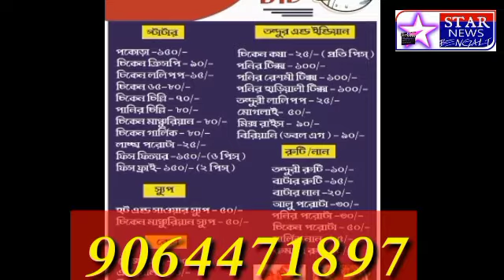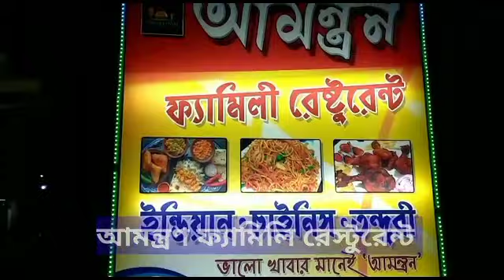শান্তিপুর পৌরসভার 6 নম্বর ওয়ার্ডের মাধ্যমিক উচ্চমাধ্যমিক স্টুডেন্টদের পরীক্ষা সরঞ্জাম প্রদান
আজ শান্তিপুর পৌরসভার ৬ নম্বর ওয়ার্ডের কাউন্সিলর অরুন বসাকের উদ্যোগে লক্ষীতলা পাড়ার মাঠে ৬ নম্বর ওয়ার্ডের মাধ্যমিক উচ্চমাধ্যমিক পরীক্ষার্থীদের পরীক্ষায় ভালো ফলাফল করার উৎসাহ দিতে তাদের হাতে পরীক্ষার বিশেষ কিছু সামগ্রিক তুলে দিলেন। এই অনুষ্ঠানে উপস্থিত ছিলেন শান্তিপুর বিধায়ক ব্রজ কিশোর গোস্বামী, শান্তিপুর পৌরসভার চেয়ারম্যান সুব্রত ঘোষ সহ তৃণমূলের শীর্ষ নেতৃত্বরা।
অরুন বসাক জানান, তার ওয়ার্ডের সমস্ত ছাত্রছাত্রীর পড়াশোনার অসুবিধা না করে হাতেগোনা কয়েকজনকে অনুষ্ঠানে ডেকে তাদের হাতে সমস্ত সামগ্রী তুলে দেয়া হয়। এবং প্রতিটা ছাত্রছাত্রীর বাড়ি বাড়ি পৌঁছে দেয়ার সুব্যবস্থা করেছেন তিনি।

চলুন এই বিষয়ে অরুণ বসাক ও সনৎ চক্রবর্তী কি জানালেন শোনাবো আপনাদের